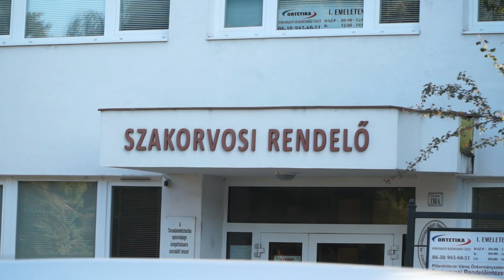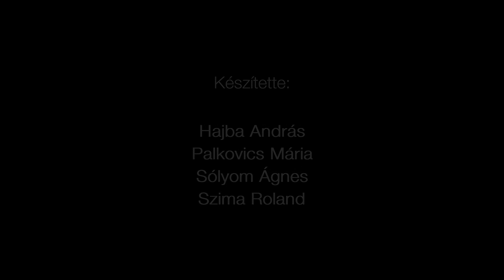Polgármesteri interjú Vörösvárról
2021. október 14.

Interjú dr. Fetter Ádámmal, Pilisvörösvár polgármesterével. Témák: utak, járdák, felújítások, beruházások, 10-es út felújítása, lakossági beruházásban megvalósuló járdaépítés, Előzetes Integrált Területi Program (3,5 milliárd forint támogatási lehetőség), bölcsődeépítés, Szakorvosi Rendelő felújítása, az idei év egyéb tervei, HÉSZ módosítás, közmeghallgatás, közösségi programok.